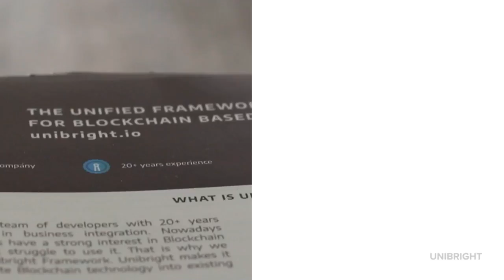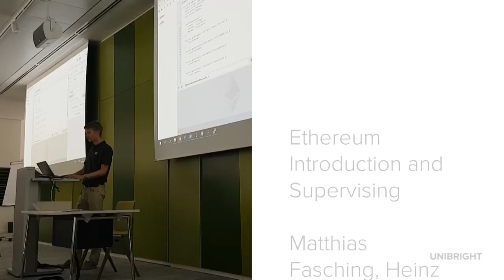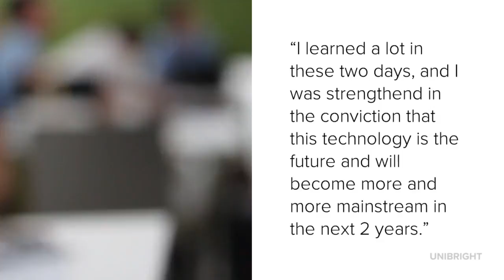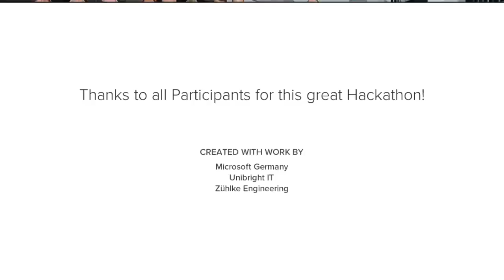Unibright Hackathon with Microsoft Germany and Zühlke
The Hackathon (which was completely booked out with 54 participants) kicked off with lectures on blockchain (Patric Boscolo, Microsoft), blockchain based business integration (Marten and Stefan, Unibright) and code generation strategies (Klaus Alfert, Zühlke). After that the supervisor team gave introductions to Ethereum and Hyperledger coding and presented the exercises for the 2 day hackathon, which was a great succes.

Unibright is a unified framework for blockchain based business integration - more infos on unibright.io